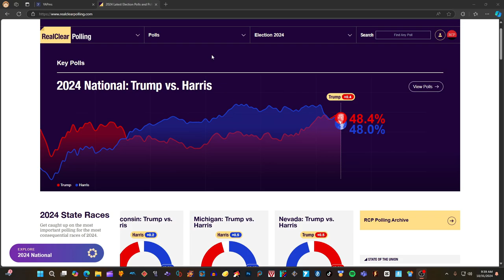SHOCKING New Presidential ELECTION MAP 2024 Donald Trump vs Kamala Harris Real Clear Polling